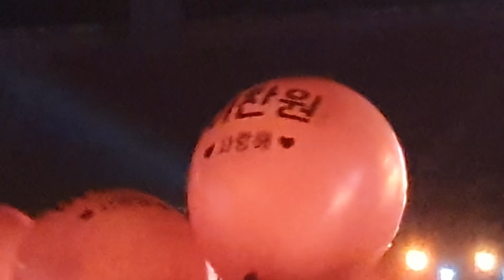이찬원 가수님 메밀꽃 필 무렵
제68회 @경기도체육대회 개막식 축하송